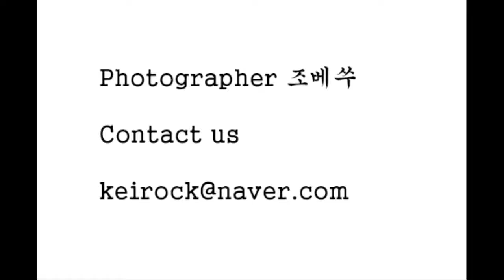2009년 10월 어느날 하늘공원 에서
2009년 10월 어느날 하늘공원 에서

한참 사진을 배우던 시기

그러면서 한참 사진을 배우는 분들께 도움이 되고자 했던 시절

그때의 추억

October 2009 One day at the sky park

When I learned a lot of photos

In the meantime, I wanted to help people who have been learning photography.

Memories of that time